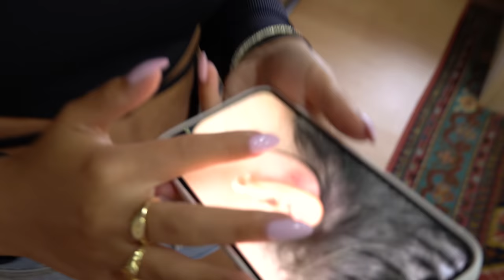getting my first tattoo behind my ear! vlog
we sell 100% vegan & cruelty-free luxury eyelashes

faq:
how old are you? 21
what’s your ethnicity? half indonesian half dutch
what camera do you use? either my sonya6600 or my iphone
got another question? i’ll answer below